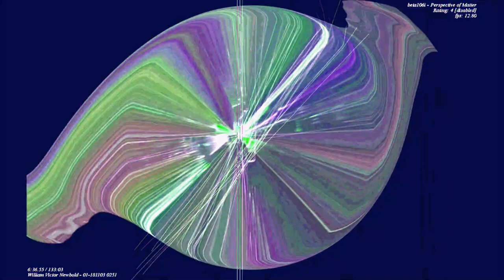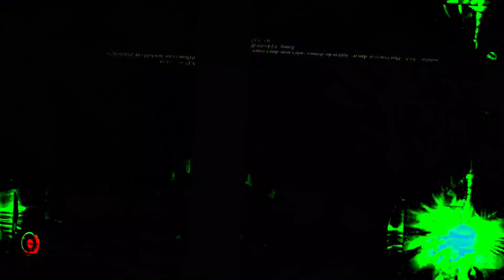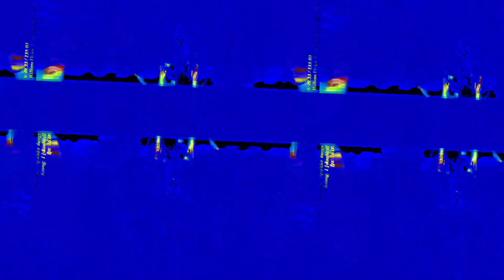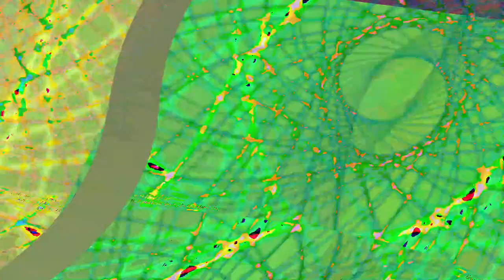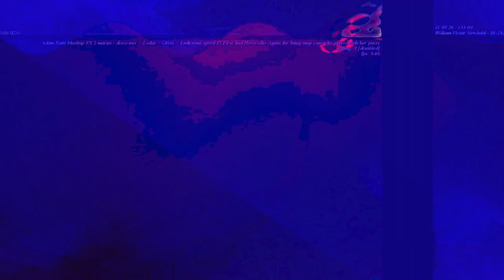[EPILEPSY WARNING] Movie 23 06 13 13h03m30s *Photosensitivity Warning*